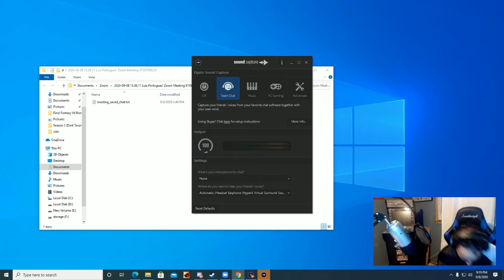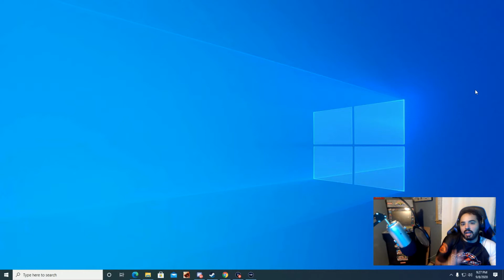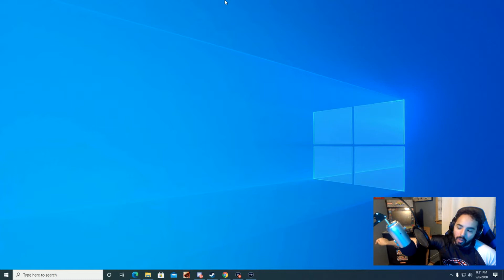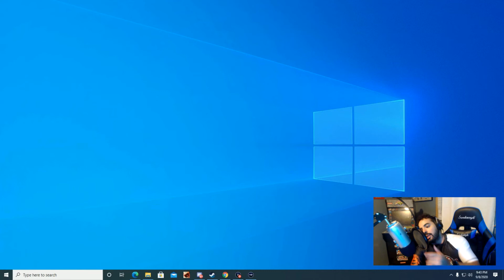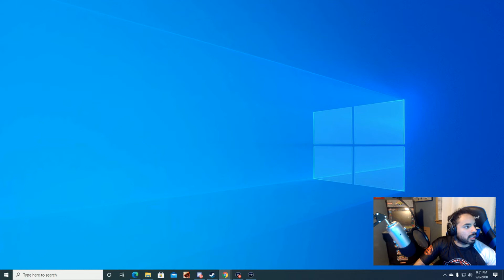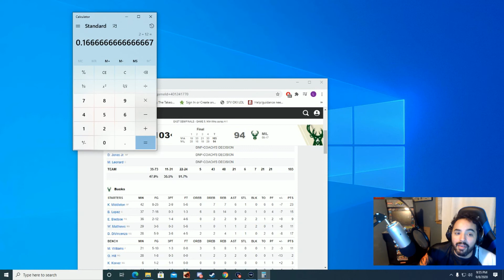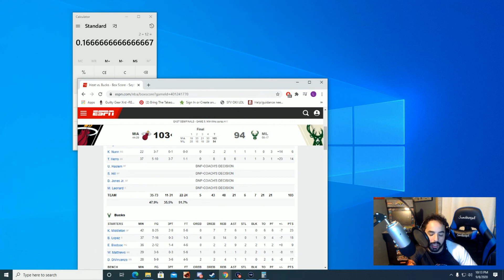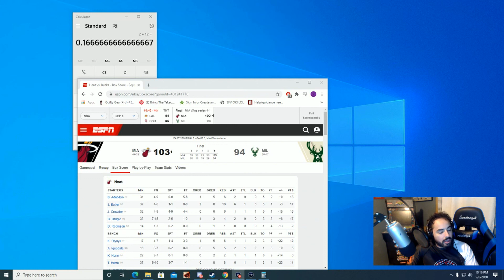My thoughts on the bucks heat series and the bucks as whole.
My rant/thoughts on the bucks heat series and my opinion on the bucks season and where they go from here. Comment and let me know your thoughts as well